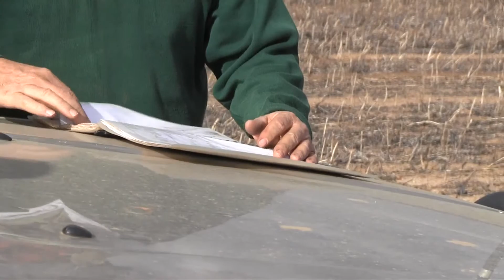Over the Fence: Unlocking yield decline in cereal on cereal rotations - Jun 2012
Leading Wickepin grain grower Gary Lang is hoping a new series of paddock trials will unlock the reasons for yield decline in cereal-on-cereal rotations.